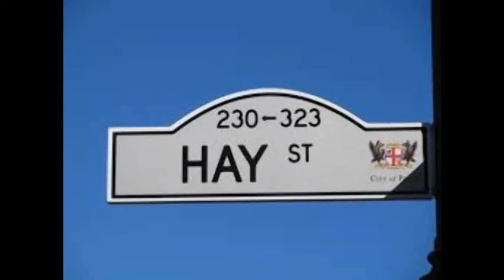Fremantle Fishing Boat Harbour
For over 30 years this is one of our favourite spots. fish and chips by the wharf; taking in the sights of all the boats and fishing vessels; smelling the ocean; listening to the tinkling of masts; enjoying the open fresh air; indulging in the culinary delights from a wide variety of venues and general kicking back to relax and unwind.

"Ballad Of The Dark" by Al Cursi & Manolis Paschaladis from the album "EMPTY DIARY".